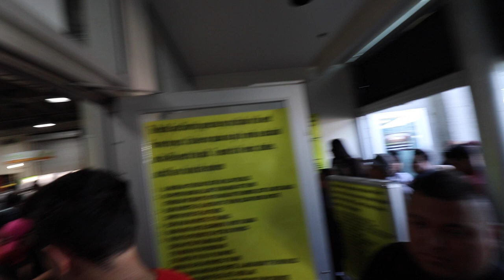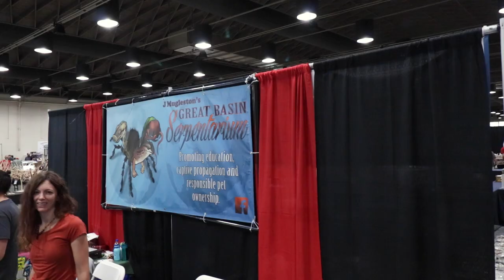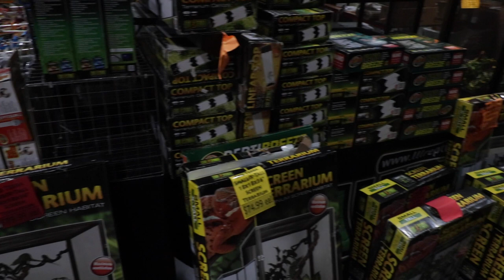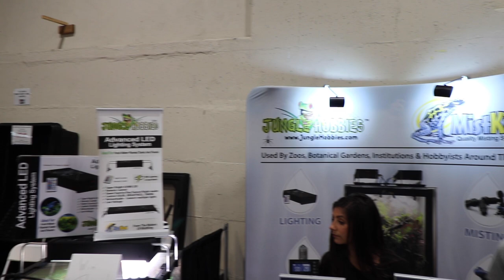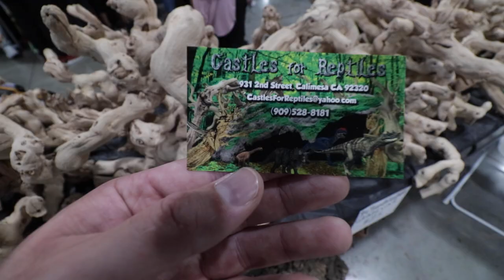REPTILE SUPER SHOW! Pomona, CA 2019; S1E5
Here's some fun footage of my recent trip to the Reptile Super Show in Pomona, California; on August 11th, 2019. This is the biggest show network in the USA!!

A big thanks goes to my friend Zahra for helping to capture some of the footage.